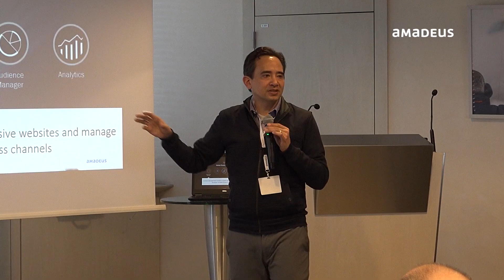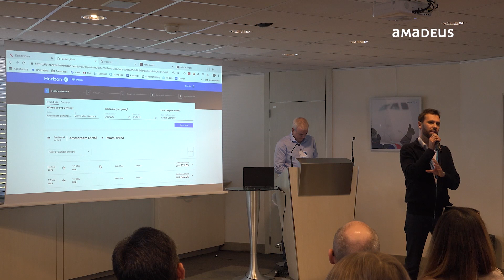Amadeus Airline Digital Forum 2019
The Amadeus Airline Digital Forum welcomed more than 75 delegates from around the world to discuss all things digital - from the need for speed to opensource solutions.